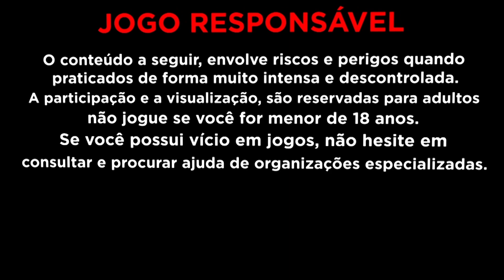ESTRATEGIA INEVITAVEL do MIDAS da PP